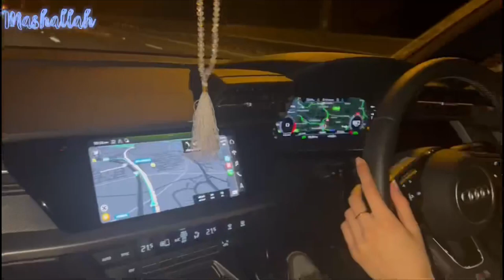MY NEPHEWS WEDDING 2023